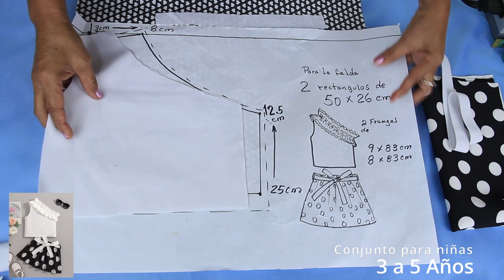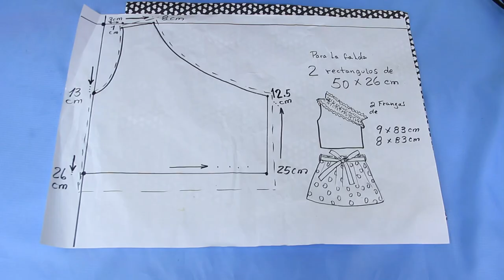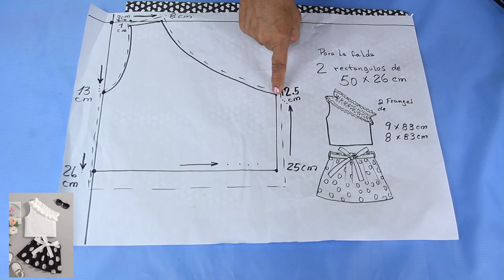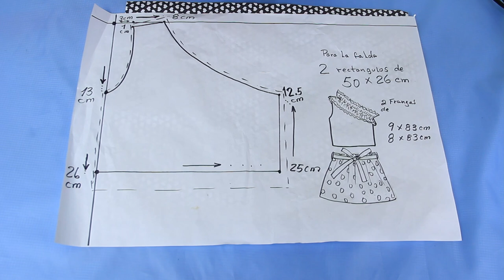DIY MIRA este diseño MODA PARA NIÑAS 2023